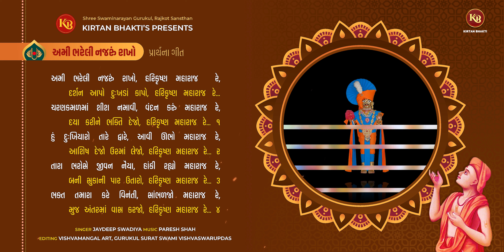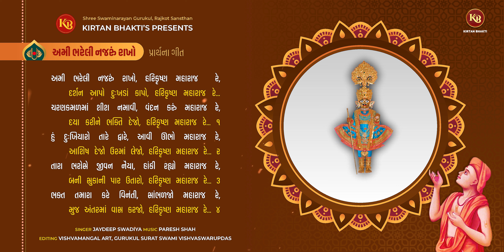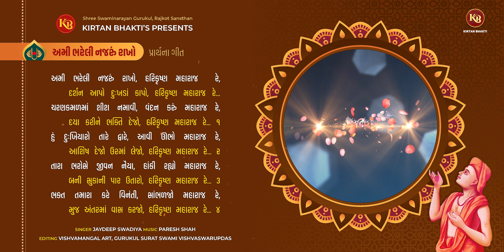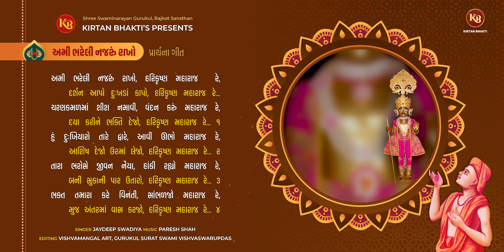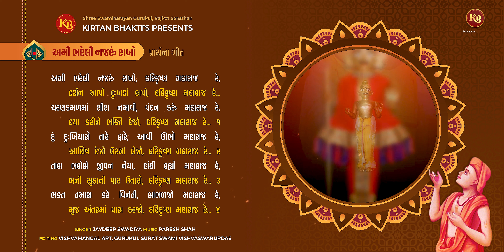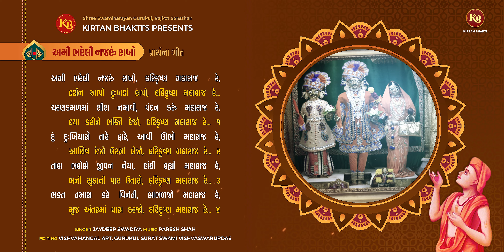Ami Bhareli Nazru Rakho | અમી ભરેલી નજરું રાખો, હરિકૃષ્ણ મહારાજ રે | Jaydeep Swadiya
Branch Surat Gurukul
- This Channel is for Kirtan Bhakti & Ghanshyam Darshan

Blessing   : P.P. Gurudev Shastriji Maharaj Shree Dharmajivandasji Swami
Inspire      : P.P. Guruvarya Mahant Swami Shri Devkrushnadasji Swami
                    P.P. Sadguru  Mahant Swami Shree Devprasaddasji Swami
Guidance : P.P. Sadguru Shri Dharmvallabhdasji Swami

Information:
🎵 Title/Song :
🎵 Album: Prarthna Geet
🎵 Artist : Jaydeep Swadiya
🎵 Producer : Kirtan Bhakti
🎵 Lyrics :
🎶 Label : Kirtan Bhakti
© All Copyrights Reserved to : Kirtan Bhakti
Editing : Vishvamangal Art, Gurukul Surat

           👇🎧🎧🎧   Also Listen on   🎧🎧🎧👇
 ♪ YouTube Music :
♪ Gaana :
♪ JioSaavn ( With Hello Tune ) :
♪ Wynk ( With HelloTunes )
♪ Amazon Music :
♪ Resso :
📱 To Set This Song as Your Caller Tune📱
📱 JioSaavan and Wynk ( Airtel ) Users Can Press Hello Tune Button and Enjoy !!
📱 Airtel Users : To Set Hello Tunes Dial The (   )
📱 Vodafone & Idea To Set Dialer Tunes Dial 537+ Code
📱 BSNL (N/W/S/E) To Set Dialer Tunes sms BT(Code) to 56700